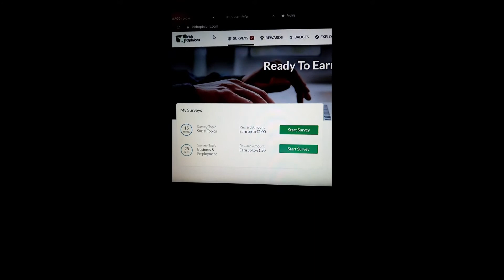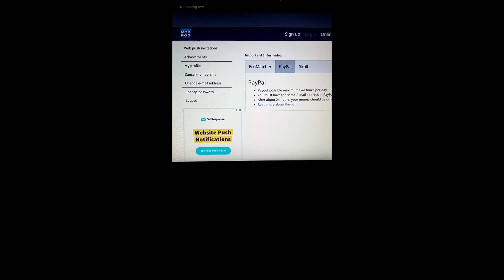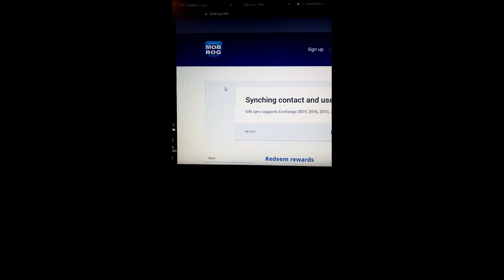sorry bout sound and shaky stevens hands